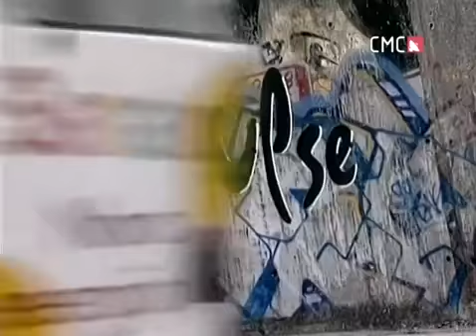Divas- Da ili ne